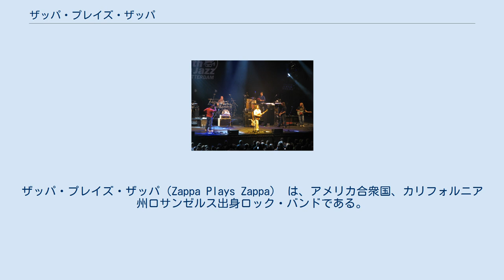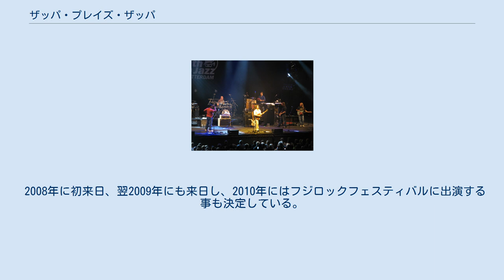ザッパ・プレイズ・ザッパ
ザッパ・プレイズ・ザッパ（Zappa Plays Zappa） は、アメリカ合衆国、カリフォルニア州ロサンゼルス出身ロック・バンドである。
 フランク・ザッパの息子であるドゥイージル・ザッパが実の父親の曲をプレイする一大プロジェクトである。
 2006年、フランク・ザッパのコンサートを今までに一度も経験していない多くの人や、フランク・ザッパという名前のもとには必ず現れるマニアックな人達のために企画された。
 コンサートでは、ステージ上のスクリーンに昔のフランク・ザッパの映像を流し、バンドが映像にあわせてプレイするスタイルをとっている。
2008年にはグラミー賞、ベスト・インストゥルメンタル・パフォーマンス部門で受賞している。
 過去のザッパバンド出身者がゲスト出演する機会も多く、スティーヴ・ヴァイ、テリー・ボジオ、ナポレオン・マーフィ・ブロック、レイ・ホワイトなどがこれまでに参加経験がある。
 2008年に初来日、翌2009年にも来日し、2010年にはフジロックフェスティバルに出演する事も決定している。
 ^ SMASH Zappa Plays Zappa08/01 ^ SMASH Zappa Plays Zappa09/04